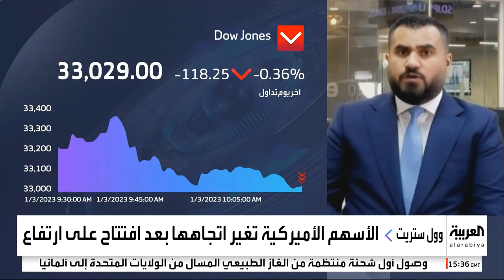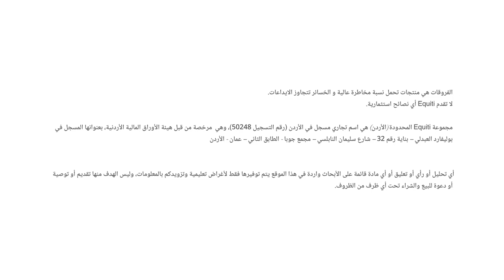الأسواق تكتسي باللون الأخضر منذ بداية تعاملات 2023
تترقب الأسواق يوم الأربعاء محضر الفيدرالي الأمريكي، حيث سيبدأ المستثمرين بالبحث عن إشارات حول توجه الفيدرالي القادم بشأن السياسة النقدية في 2023، و كان قد بدأ البنك بتخفيف وتيرة رفع الفائدة في شهر ديسمبر 2022، وذلك بعد أن أفاد مؤشر أسعار المستهلكين بتراجع التضخم في الولايات المتحدة إلى 7.1% خلال شهر نوفمبر، و لكن لايزال بعيدا عن مستوى المستهدف للفيدرالي عند 2%، و من جهة أخرى تتنظر الأسواق يوم الجمعة تقرير الوظائف الأمريكي، وتشير الاحتمالات إلى تراجع الوظائف في القطاع الغير زراعي إلى 200 ألف وظيفة ، مع استقرار معدل البطالة عند 3.7%.